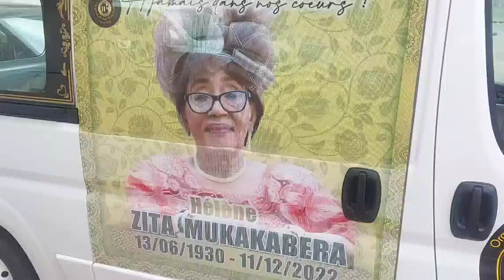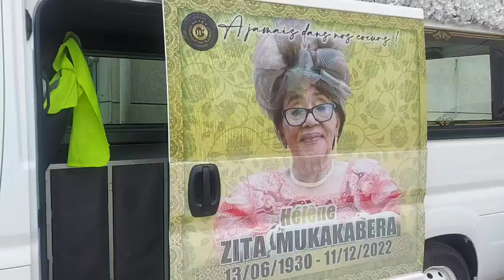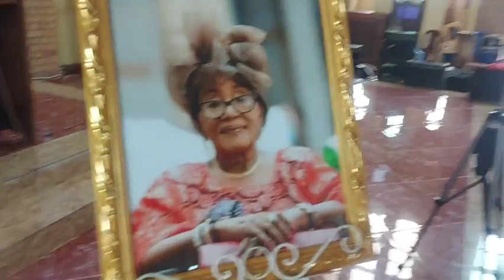NO COMMENT: LA FAMILLE ZITA PLEURE MAMAN HÉLÈNE ZITA MUKAKABERA MAMA KOKO, DODO BALU 😭😭😭😭😭😭😭😭😭😭😭